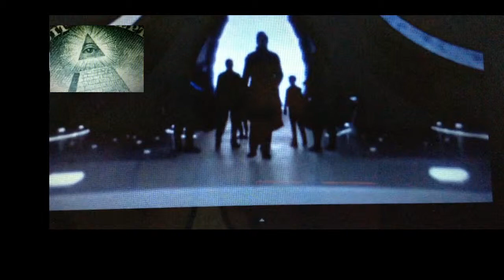tomorrowland. illuminati / Two Worlds